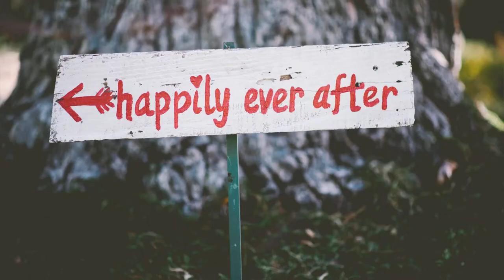Labor Day Special